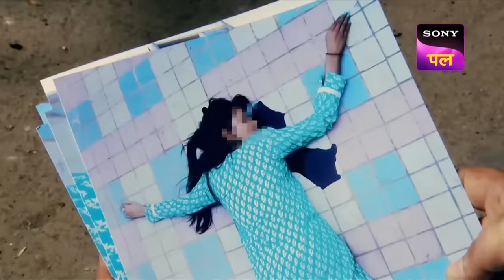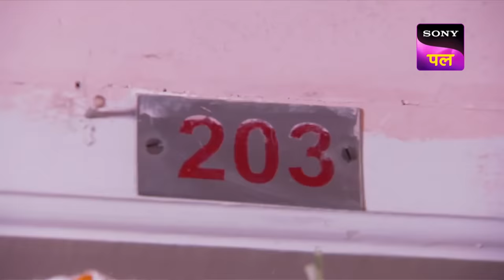Sunny Deol ने मांगी CID से मदद | Full Episode | 9 May 2023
Show name: CID
Starcast: Shivaji Satam, Dayanand Shetty, Aditya Srivastav
Produced by: B.P. Singh